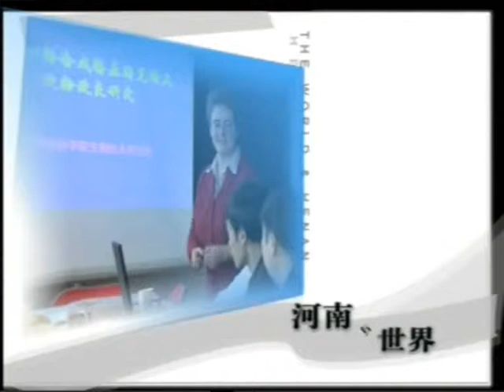Henan TV interview part 2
In the last year of medical studies at Zhengzhou University, me and my roommate Dr.Naveen Iqbal Khokhar were invited to this provincial television station in 2005 to talk about a foreigner students experiences in China. We talked about everything from geopolitics, culture, education, healthcare and welfare systems in Norway, Pakistan and China to local and international business markets, imports/exports and philosophy.